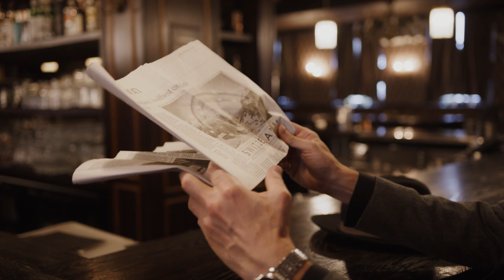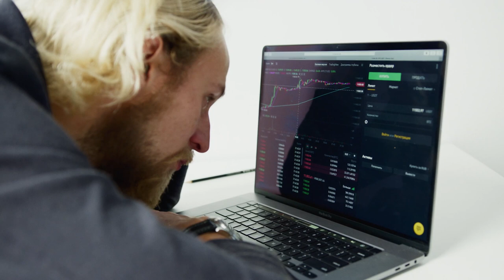"ABRAM ALAS" PARA OS NOVOS "COLECIONÁVEIS DIGITAIS" DA CHINA!